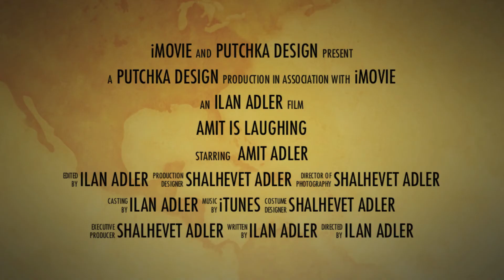Amit is Laughing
This Pesach prepare to see Amit. laughing.